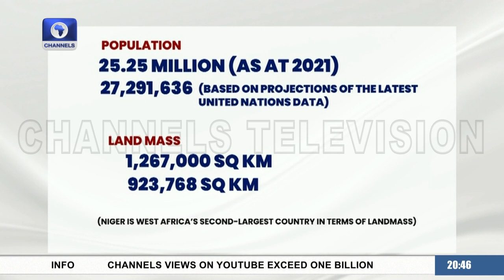Prof Dikwa, Sen Nwebonyi Assess Ministerial Screening, ECOWAS Interventions Over Niger Coup